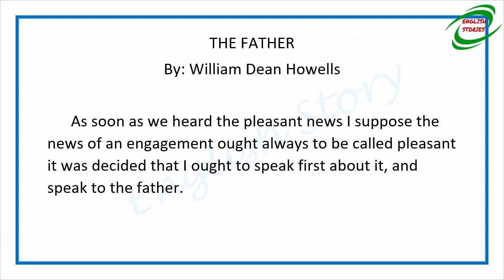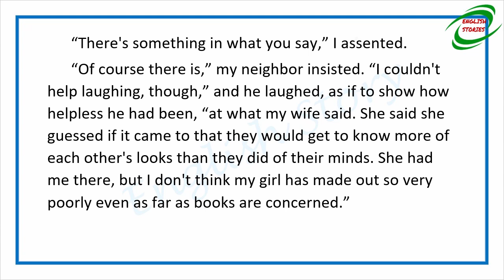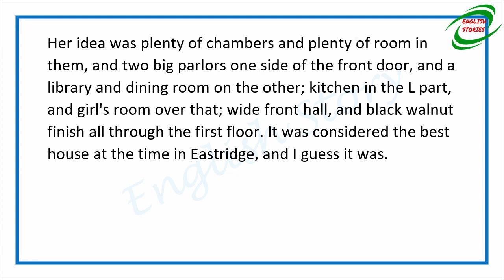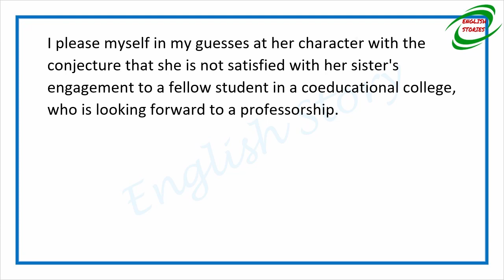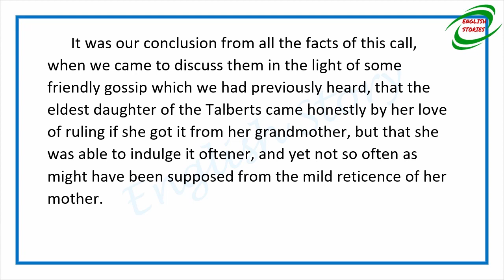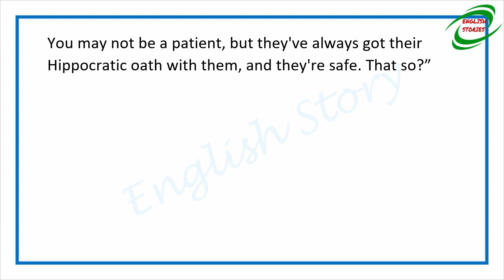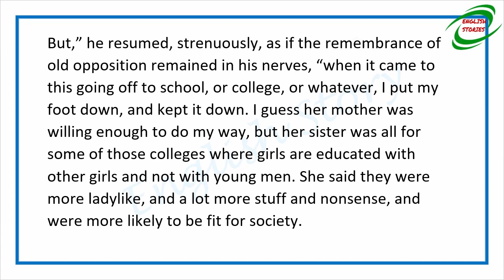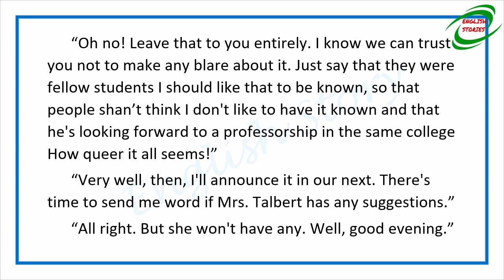Learn English Through Story - The Whole Family: The Father by William Dean Howells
Story title: The Father
Author: William Dean Howells